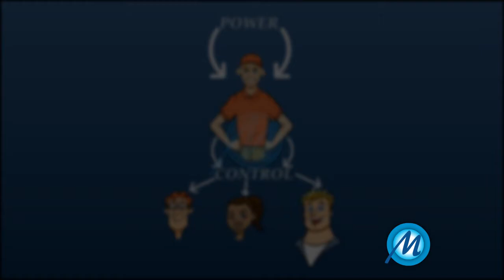Dominance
(noun):

Meaning: the influence and power exercised over someone

Usage:

Your dominance over the festival is not good.